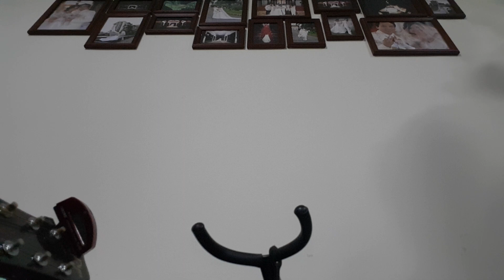for December 20, 2021 Simbang Gabi Mass | Salmo 23 (Ver 2): Ang Panginoo'y Darating, S'ya'y...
for December 20, 2021 Mass | Misa de Gallo/Simbang Gabi
Melody Originally composed by Rolly Ocampo 羅利

SALMONG TUGUNAN:  Ang Panginoo'y Darating, S'ya'y Dakilang Hari Natin.

1. Ang buong daigdig, lahat ng naroon,/ may-ari’y ang Diyos, ating Panginoon;/ ang mundo’y natayo at yaong sandiga’y/ ilalim ng lupa, tubig kalaliman. (T)

2. Sino ang marapat umahon sa burol,/ sa burol ng Poon, sino ngang aahon?/ Sino’ng papayagang pumasok sa templo,/ sino’ng tutulutang pumasok na tao?/ Siya, na malinis ang isip at buhay,/ na hindi sumamba sa diyus-diyusan;/ tapat sa pangako na binibitiwan. (T)

3. Ang Panginoong Diyos, pagpapalain siya,/ ililigtas siya’t pawawalang-sala./ Gayon ang sinumang lumalapit sa Diyos,/ silang lumalapit sa Diyos ni Jacob. (T)